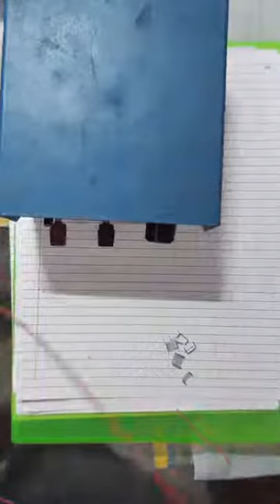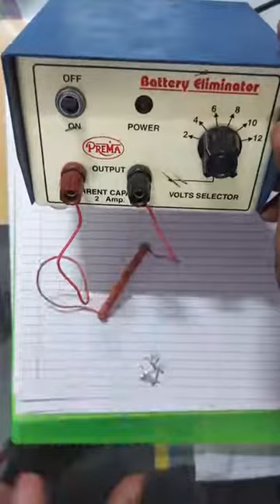Class 10th | SSC | Science 1 | Chap 4 | Experiment of Magnetic Field | Lecture 7